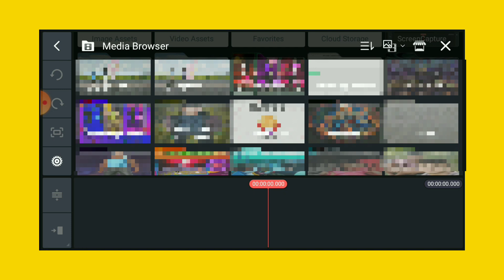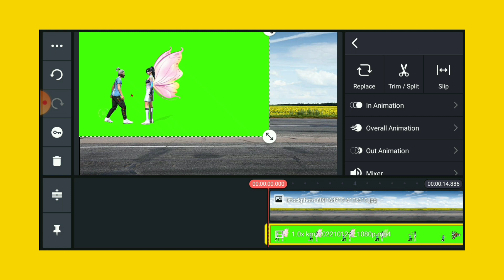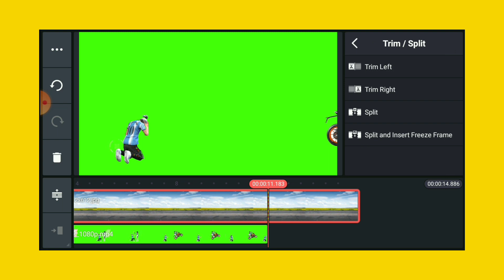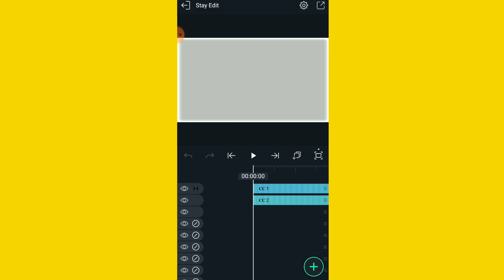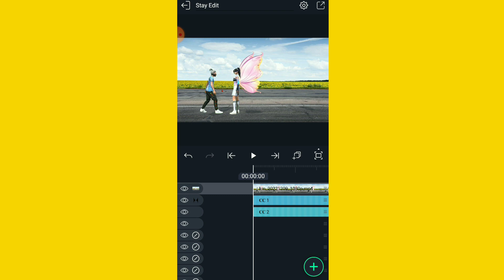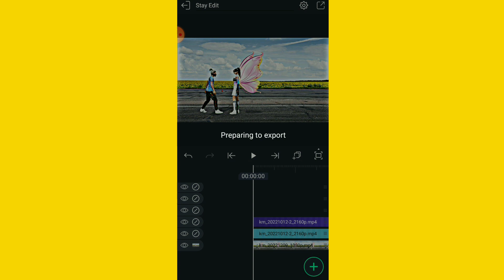Free Fire Sad 💔 Status Editing || Sad Free Fire Video Editing Tutorial🥺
short video editing tutorial in kinemaster
how to make free fire status
short video kaise banaye
short video editing in kinemaster
free fire video kaise banaye
free fire
free fire status video editing kaise
karen
free fire status video editing alight
motion
free fire status video editing
kinemaster
free fire status video editing app
tutorial
kare
free fire status video editing best
app
free fire status video editing 2022